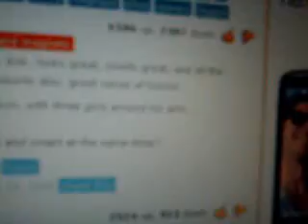l4d2 parish park pt 2